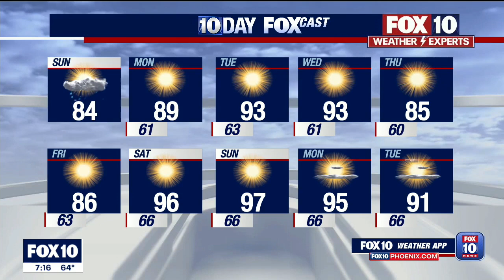Little girl with cystic fibrosis designs superhero costume with ASU students | FOX 10 AZAM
Meet one of Phoenix Children's Hospital's newest superheroes. Eight-year-old Ava has battled cystic fibrosis her entire life and has been picked to be featured in this year's virtual Power Play.